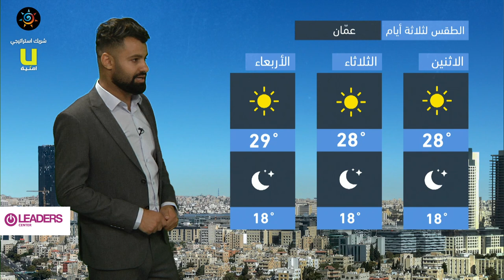طقس العرب - الأردن | النشرة الجوية الرئيسية | الأحد 5-9-2021